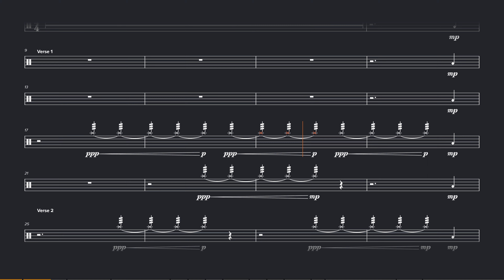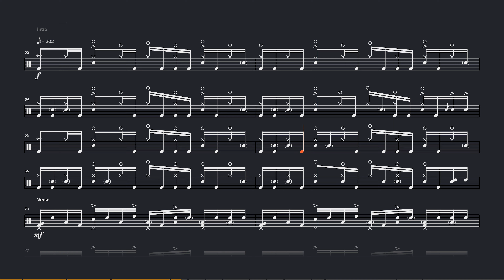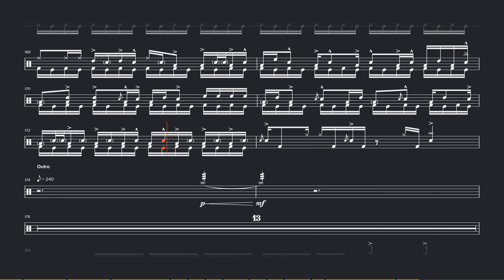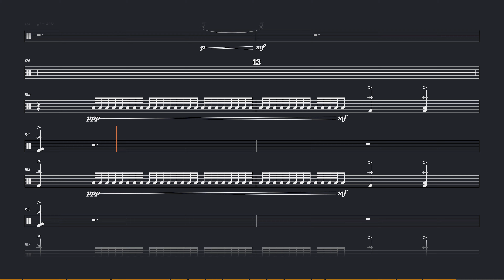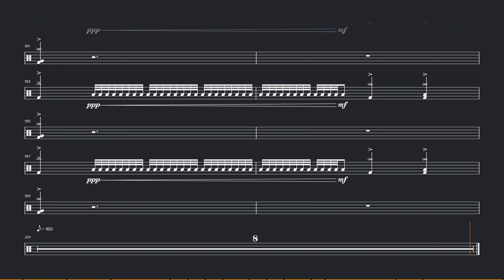Tool - Parabol & Parabola (Isolated Audio) [Dark Theme] - Drum Sheet Music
This is a synced drum transcription for "Parabol" and "Parabola," allowing you to follow along with the drum sheet music as the songs are played. "Parabol" and "Parabola" are tracks from Tool's 2001 album, "Lateralus."

*# Alternate Video Versions*

*# Sheet Music and Other Assets*

The drum sheet music was created and audio-synced using Soundslice. You can visit that page to play back the sheet music interactively. Alternatively, I export a collection of formats shared via Google Drive, including a PDF of the sheet music, a MusicXML export, the original quality 4K 60FPS ProRes and HEVC videos (pre-YouTube processing and compression), and other assets.

Don't worry; none of my drum transcription content is (or ever will be) paywalled, but if you choose to, you can support my work by becoming a Patreon member with access to exclusive polls and progress updates

*# Timestamps*

00:00 Opening - Animation
00:06 Opening - Credits
00:15 Parabol - Intro
00:39 Parabol - Verse 1
01:27 Parabol - Verse 2
02:15 Parabol - Verse 3
03:20 Parabola - Intro
03:39 Parabola - Verse 1
03:58 Parabola - Pre-Chorus
04:17 Parabola - Chorus 1
04:45 Parabola - Refrain
05:05 Parabola - Pre-Chorus
05:23 Parabola - Chorus 2
05:53 Parabola - Bridge
06:08 Parabola - Interlude
07:25 Parabola - Refrain
07:54 Parabola - Outro
09:22 Closing - Credits